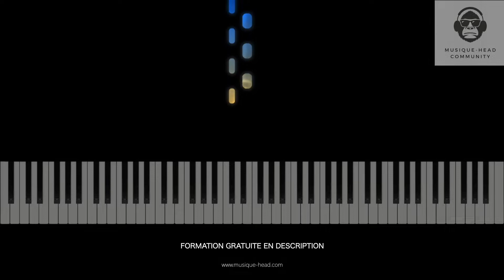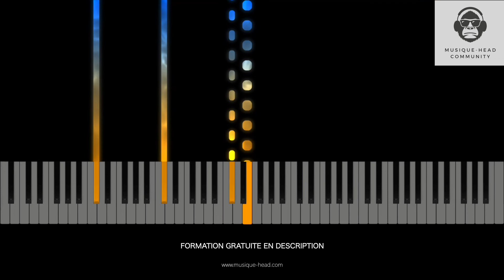Ludovico Einaudi - Fly (Piano tutorial)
Apprenez à jouer le morceau : Fly

▬▬▬▬▬▬▬ FORMATION DE PIANO UDEMY ▬▬▬▬▬▬▬

STUDIO SET UP **Lien partenaire Amazon** :

KORG MA-1 DIGITAL METRONOME
Mac mini M1 (2020)
Samsung Écran incurvé 32 pouces
UAD Apollo X6
SSL 2
Mackie Big Knob
Amplificateur Numérique Lepy LP-V3S-Silver
Behringer HA400 Amplificateur Casque Stéréo
Casque Sennheiser HD 25
Casque BeyerDynamic DT-770 Pro
Micro Audio Technica AT 2020
Sony C414 B
Neumann U87
Blue Bluebird
Enceintes HI-FI LTC Pro :
Piano numérique Yamaha P-125 WH
M Audio Oxygen 61 V
Guitare électrique Fender Squier Mini Strat V2 Dakota
Ukulele Kala
Cajon Schlagwerk CP101 X
Cables XLR
Cables RCA (asymétrique)
Cables TRS (symétrique)
Anti pop Innogear
Pieds / stands
Enceintes de monitoring HS7
Klark Teknik 76-KT Compresseur
Klark Teknik EQP-KT Égaliseur
Enceintes de monitoring Adam 8x
Arturia KeyLab MkII 61